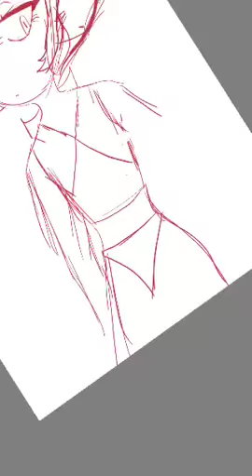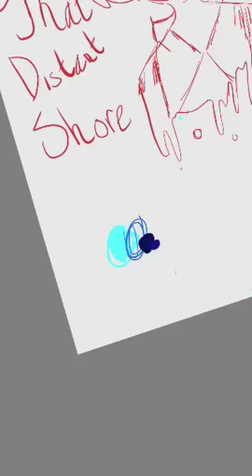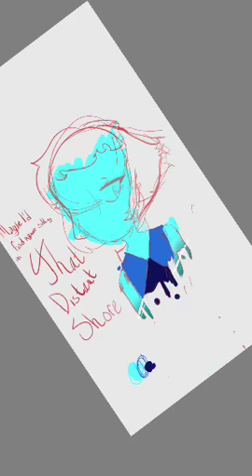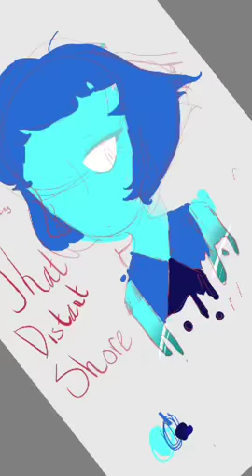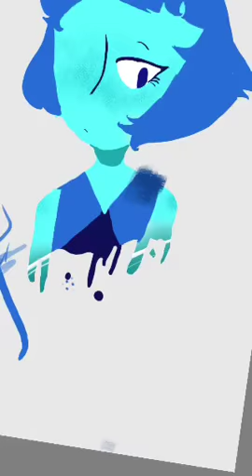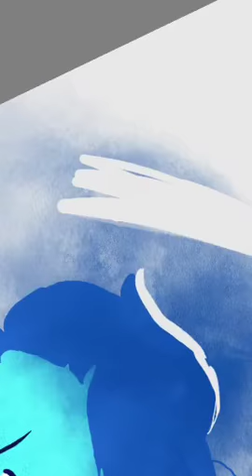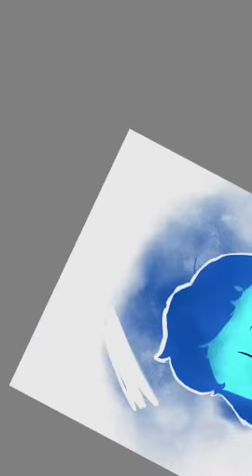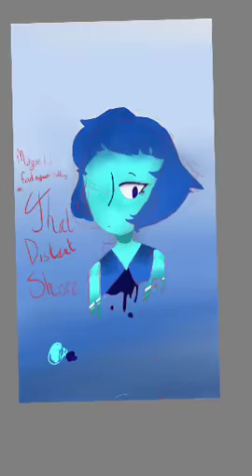{That Distant Shore} ||Lapis Lazuli Speepdpaint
MEEPMORP. I’m not dead